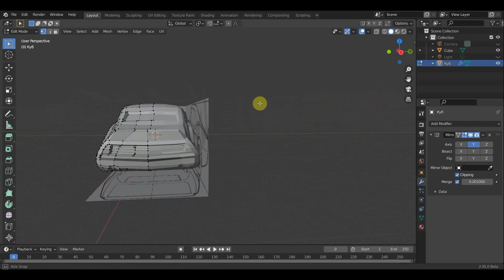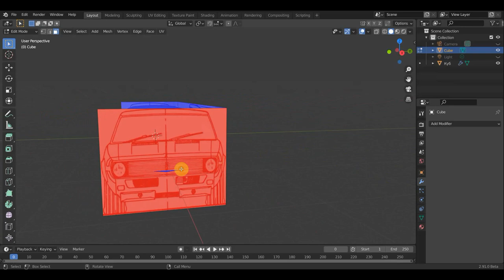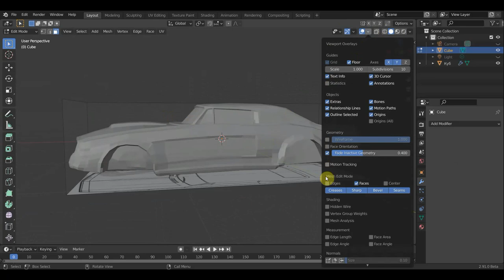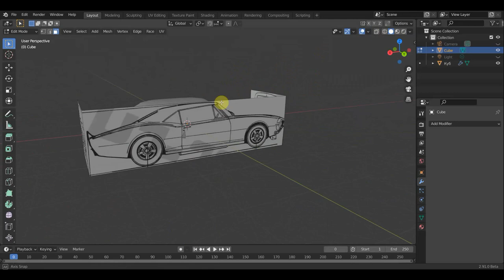BLENDER 2.91 Инфа по вывернутым нормалиям полигонам